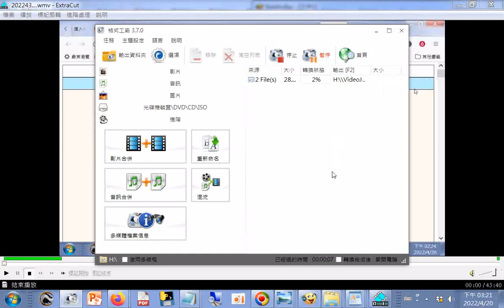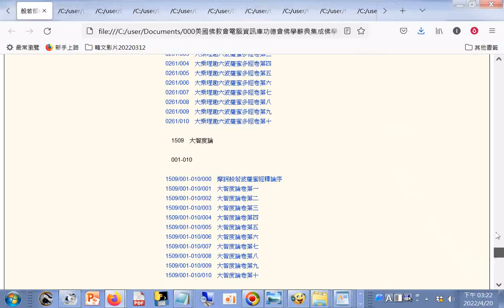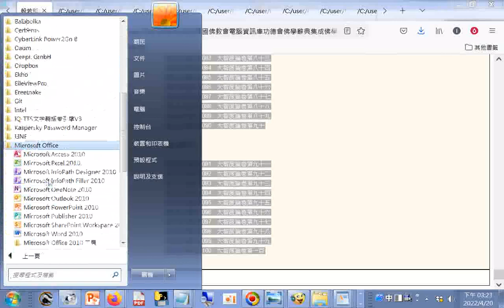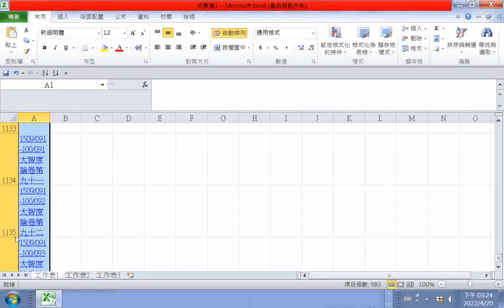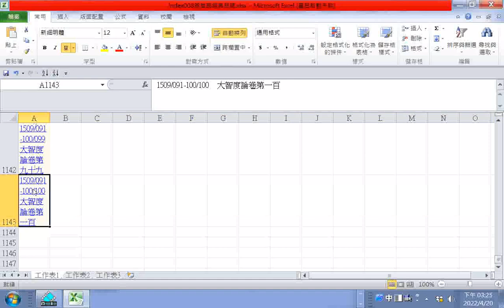index008般若部經典目錄G_文字資料來自#美國佛教會電腦資訊庫功德會敬製